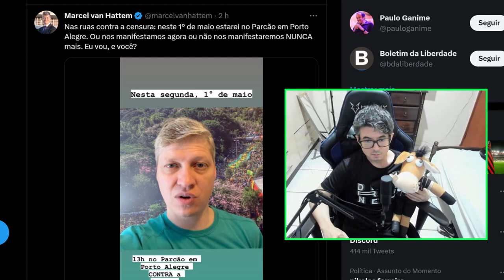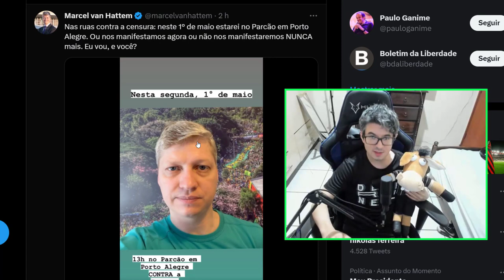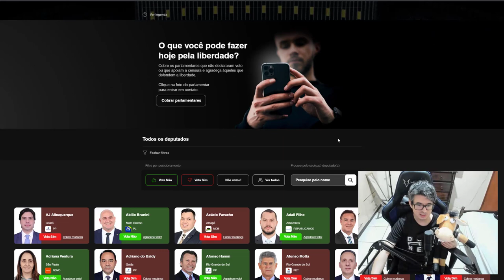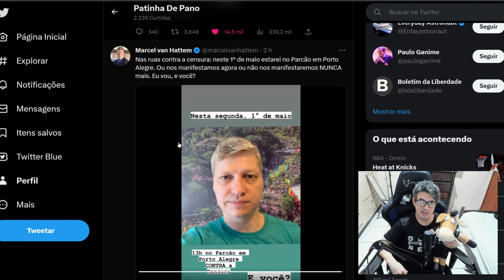MARCEL VAN HATTEM PEDE SUA AJUDA